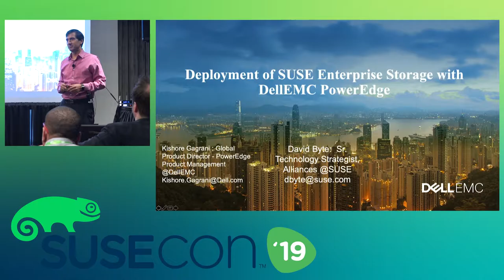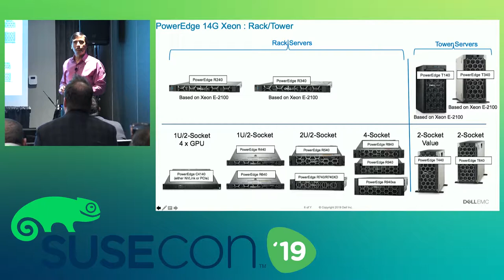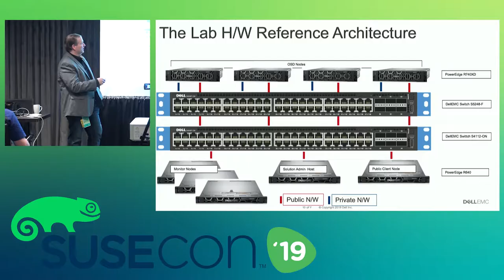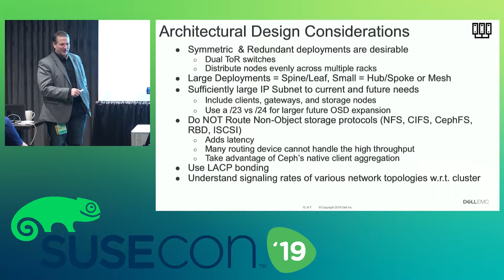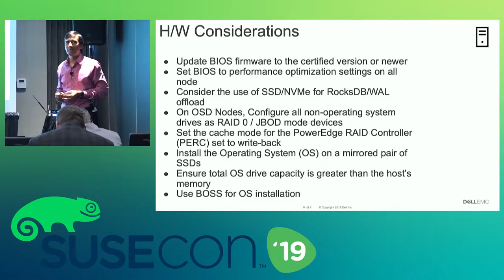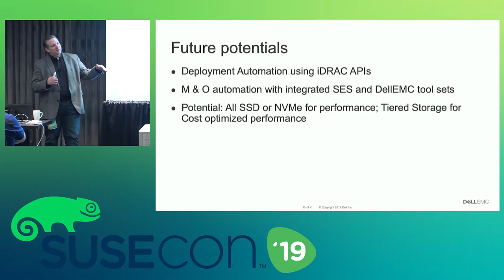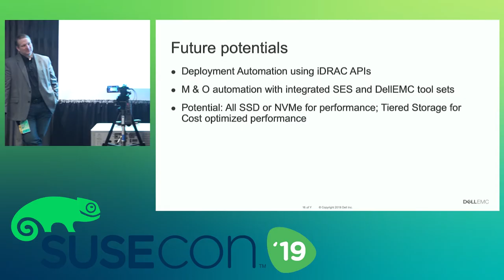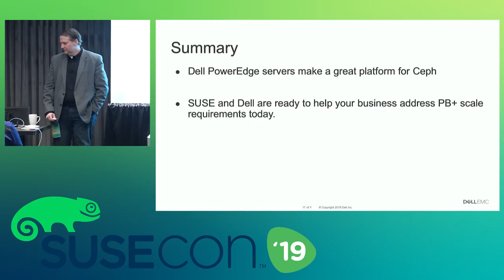SPO1419 Deployment of SUSE Enterprise Storage in a DELL PowerEdge Data Center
This sponsor session was delivered at SUSECON in April 2019, in Nashville, TN.
Abstract: Technical review of a SUSE Enterprise Storage deployment using DELL EMC’s PowerEdge Servers. This technical presentation will review a Reference Architecture developed and tested in the Fall of 2018. The presentation will review specific design principles and configuration options.